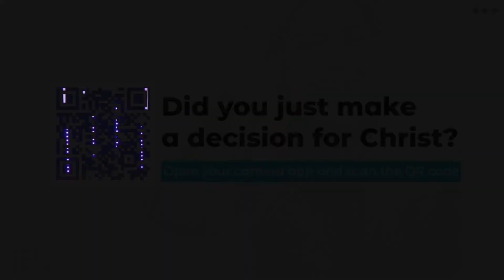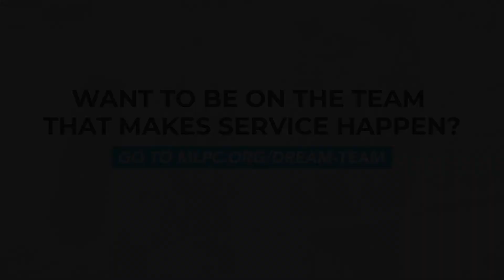The Posture of Our Attitude | Janelle Webster